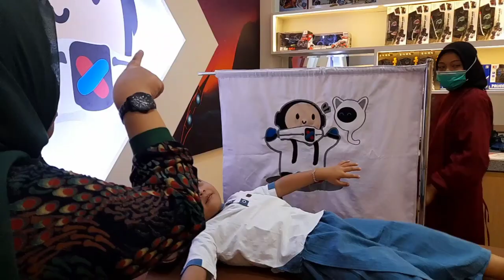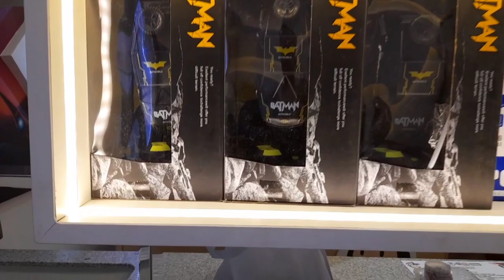Sunatan Abang Khalifi di Usianya 5 Tahun.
Alhamdulillah Abang Khalifi sudah minta sendiri untuk diKHITAN diusianya yang baru 5 tahun.
semoga jadi anak soleh, pintar dan kebanggaan Ayah Bunda dan keluarga. AAMIIN YA ALLAH...
Terima Kasih yang sebesar besarnya kami ucapkan buat dokter M Nurshaffriaal Rusdi dan dokter M Aiman Rifat MD dan Asisten dokter (Tante-tante yang cantik) atas bantuan suport dan pelayanannya yang super-super T.O.P banget, tempatnya yang nyaman, bikin anak-anak happy, enjoy. semoga Rumah Sunat Modern Baturaja Makin Maju dan makin High Tecnology lagi. sekali lagi pokoknya T.O.P buaaangeeeeeeet dech.